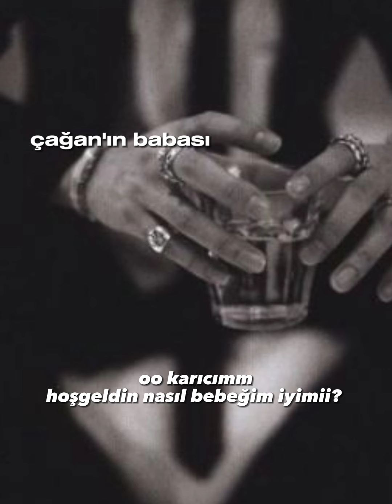AŞK MASUMDUR 13.BÖLÜM🖤